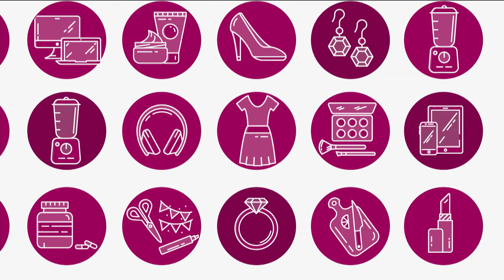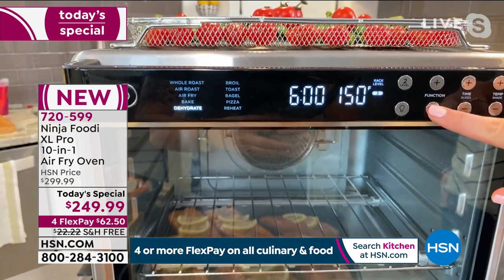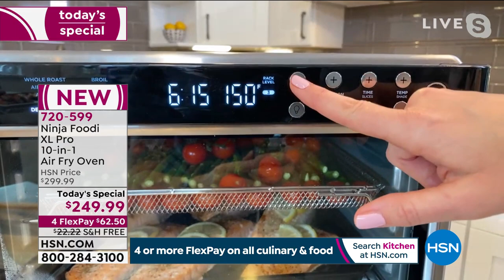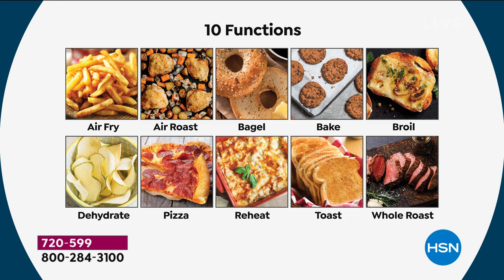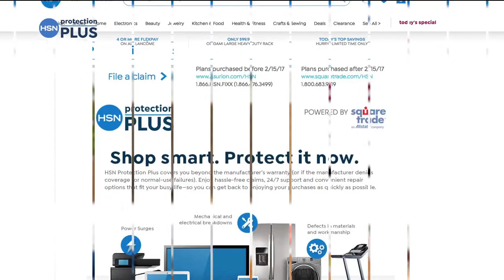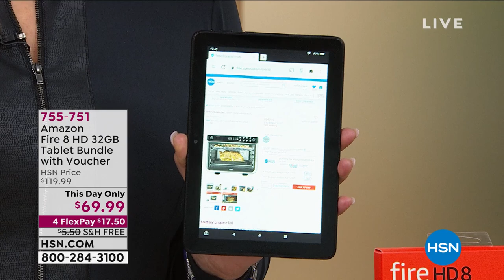HSN | Shopping with Colleen 02.06.2021 - 12 PM